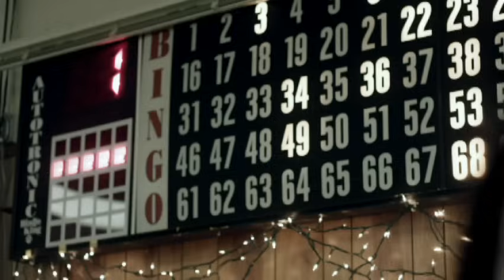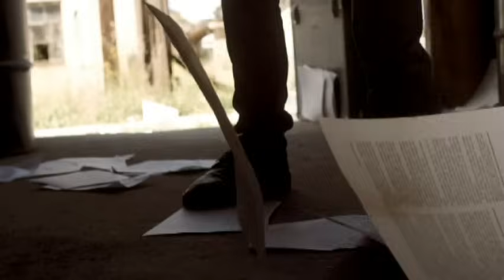Lissie - When I'm Alone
Lissie's official music video for 'When I'm Alone'.

More from Lissie

Lyrics:

I turned my back
You were gone in a flash
Like you always do
You've always gone off
Somewhere else

And when the phone rang
And I thought it was you
And I sprung like a kid
Who just got out of school
But it's almost
Always never you
Never you

I scream like a child
My insides went wild

When I'm alone with you, you make me feel, you make me feel
When I'm alone with you, you are the one, you are the one